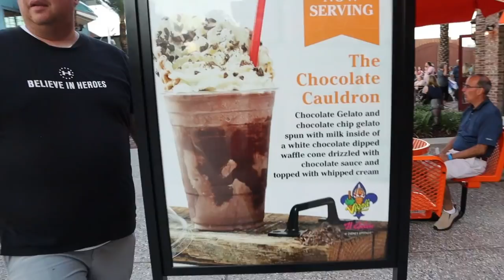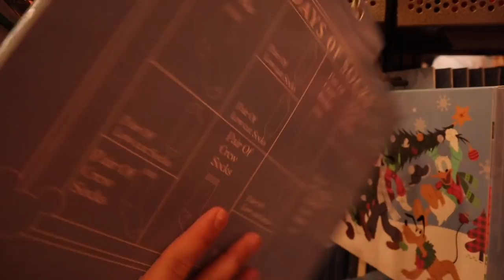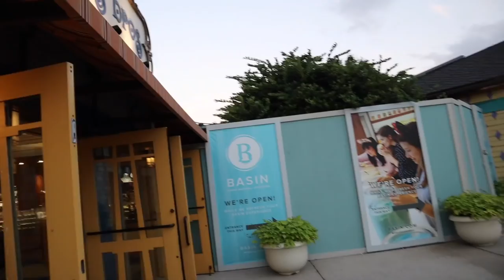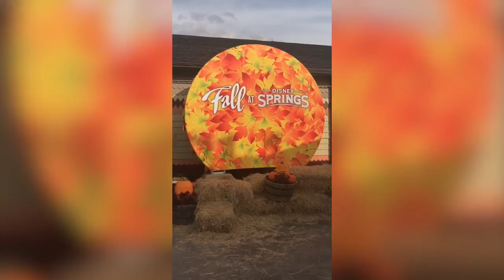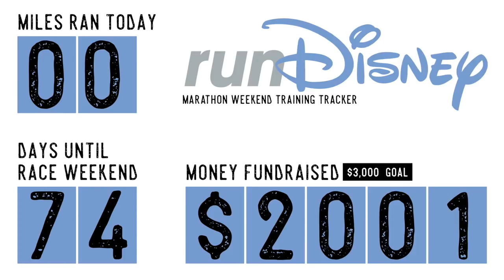Overdue Disney Springs Date Night! | Remodeled World of Disney, New Merchandise, & "A Star is Born"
We haven't been to Disney Springs in forever! Join us as we step inside the complete, remodeled World of Disney store and freak out at all of the new merchandise. It greeted us with some serious Christmas spirit! After Ghirardelli we are pleased to find out that the Basin hand washing station is back open. Last shopping spot: Disney Tails. Eve is going to have a great Christmas!!! We end our date night with "A Star is Born". It was phenomenal!

+ SONG NAME: Just roll with it